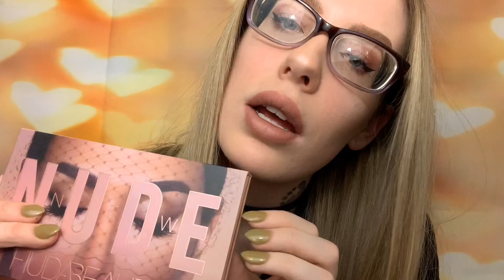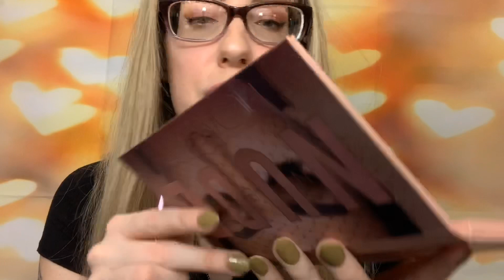ASMR “Nibbling & Sniffling” MAKEUP - LoFi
If you’re new here, I’d like to welcome you to our family, and I encourage you to introduce yourself below. We sound like a cult, because we probably are.

It has really been a while, hasn’t it? I did something incredibly stupid to my physical appearance, and learned a huge lesson from it. I will have a video on “Karuna Satori Basic” in a few days. I’m just SO very happy to be back to filming. Before I get back into our crazy weird roleplays, I thought I’d start back with something smol & cozy. I call this video.. “nibbling and sniffling” on makeup! I’ve seen multiple asmrtists unintentionally nibble on certain items during filming, so I thought I’d make a full video on it. Then of course the “sniffles”, which I’ve done for a while now. All of this is mixed in with some positive affirmations, because you deserve to know how important you are. With that being said.. please! Sit back, relaaaaax, relax relax, and let’s get you some nibbles and sniffling tingles. Know I LOVE you, I’ve MISSED you.. with ALL of my person.. and I, will see you tomorrow family.

My NSFW, 18+ ASMR
Send me anything!